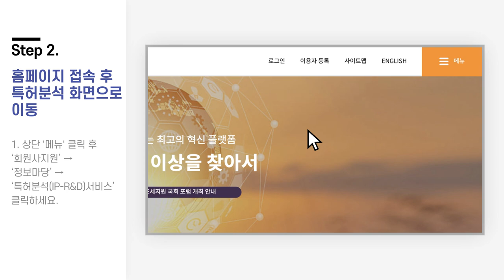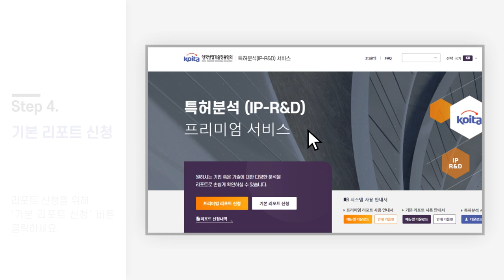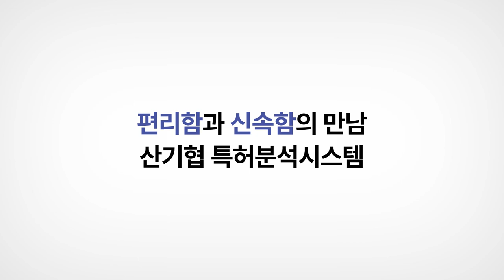특허분석(IP-R&D) 서비스 활용팁 안내 동영상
편리함과 신속함의 만남! 😎😀😉
혁신이와 똑똑이, 그리고 특허쌤이 알려주는 특허분석(IP-R&D) 서비스 이용법!!